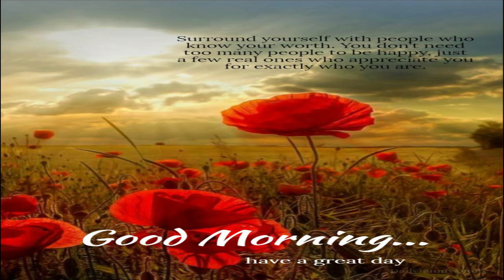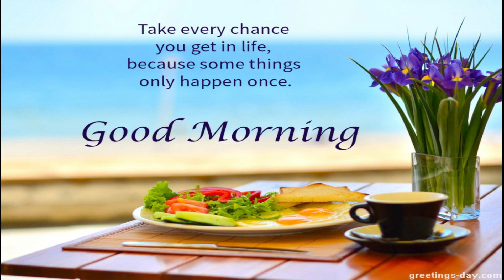Good Morning Wishes with beautiful quotes & Images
Have a beautiful week ahead friends.
Watch the video and relax.